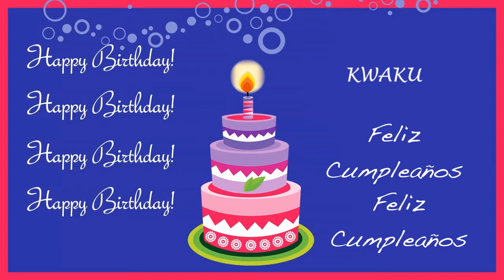Kwaku Card Tarjeta - Happy Birthday